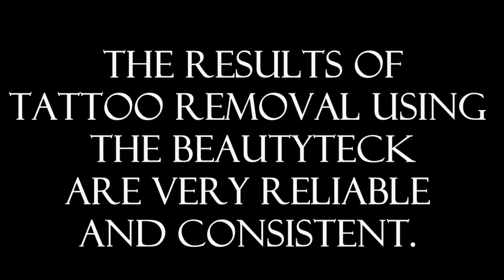Dr Grabriela's Tattoo Removal Advert